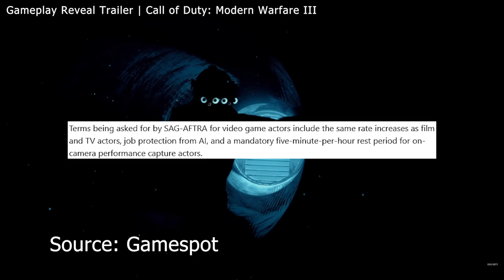Bloodlines 2 Is Back + Gaming Industry on Verge of Strike? | Yesterday's Games Today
Hello to you and welcome to Back Alley Gamers in Yesterday's Games Today, hosted by me, Alex Herndon.

Vampires are back in the news with Paradox's Vampire: The Masquerade - Bloodlines 2 returning to the stage with a brand new announcement trailer and further confirmation of it being back in development during this year's PAX West. British video game developer, The Chinese Room, known for their work on Everybody's Gone to the Rapture and Amnesia: A Machine for Pigs', has picked up from where Hardsuit Labs left off back in 2020. Paradox has stated we are to see a gameplay reveal sometime in January 2024, with a now expected released date Fall of the same year.

For those of you who had picked up pre-orders for the title back in 2019, Paradox has promised to offer refunds for you sometime soon. Let's hope Paradox and the Chinese Room can keep this game development on track, and progress of the game meets its planned deadlines this time around.

The SAG-AFTRA writer strikes are beginning to seep into the video game industry. The union's board has called to all members of the Writer's Guild of America for a future negotiation vote, which would include video game writers associated with the union. Announced on the Sag-AFTRA's official website, the post calls for “forthcoming bargaining dates with signatory video game companies.”

Here are the “signatory video game companies” cited in the post:

• Activision Productions Inc.
• Blindlight LLC.
• Disney Character Voices Inc.
• Electronic Arts Productions Inc.
• Epic Games, Inc.
• Formosa Interactive LLC.
• Insomniac Games Inc.
• Take Two Productions Inc.
• VoiceWorks Productions Inc.
• Warner Bros Games Inc.

Noted by Gamespot
"Terms being asked for by SAG-AFTRA for video game actors include the same rate increases as film and TV actors, job protection from AI, and a mandatory five-minute-per-hour rest period for on-camera performance capture actors."

That's our story for today. What's your thoughts on Bloodlines 2 being brought back from the dead? Should we be expecting similar company stonewalling efforts in the video game industry, affecting future and ongoing development and titles releasing? We've also got other gameplay and game related videos up on the channel, be sure to check them out. Thanks for sticking around, and I hope you have a great one.

Chapters:
0:00 Intro
0:11 Bloodlines 2 Is Back
0:57 Gaming Industry on Verge of Strike?
1:30 Outro